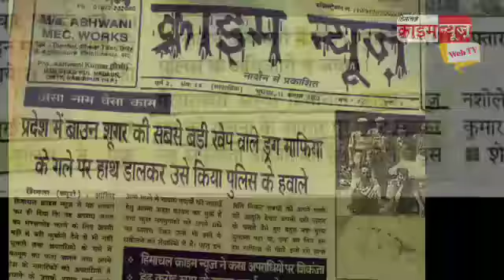KCC बैंक का प्रबंधक बर्खास्त, किया था करोड़ों का घोटाला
हिमाचल क्राइम न्यूज़